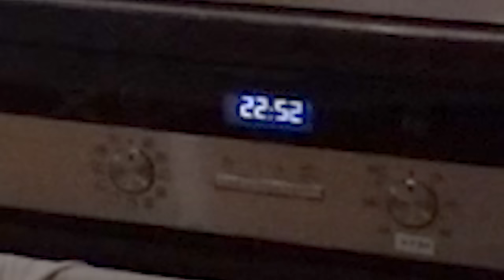I tried making Baklava.. accidentally made THICCLAVA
I tried making Baklava.. accidentally made THICCLAVA instead.
This is my own little tasty mistake that I made and it tastes like a stack of blins. Oy it is blyatiful!

INGREDIENTS:
200grams crushed pistachios

for half the dough:
400ml all-purpose flour
half glass of warm water
half teaspoon of salt
2 tablespoon vegetable oil

for syrup:
1 glass of water
120g of sugar
2 tablespoons of lemon juice

50-100grams of melted butter for spreading between layers

About Life of Boris:
Welcome to the official Life of Boris YouTube channel! On this channel, you’ll find a variety of Gaming, Cooking, Reviews, Animation and Tutorials content, including Slav games, GTA gameplay, Live gaming, On a Budget recipes, Slav cooking, How to Make guides, Country Reviews, Car Reviews and animated content.